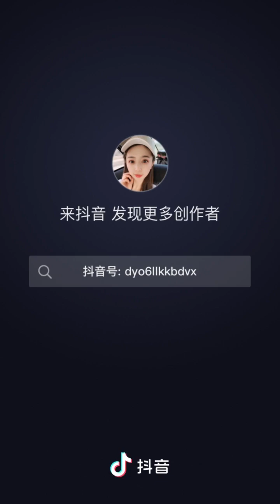Even simple meals are also life. Ordinary little days. Just another simple meal. Love life and food